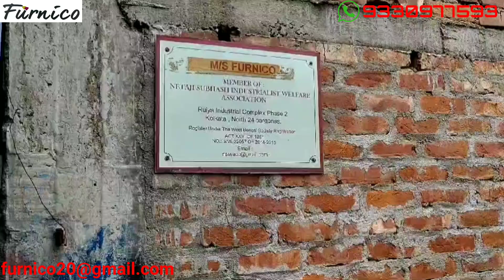Furnico Manufacturing Metal and Wood Furniture@furnico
We are manufacturer of Almirah , various cabinet , locker book cabinet etc
Mail your requirements /Trade Inquiry